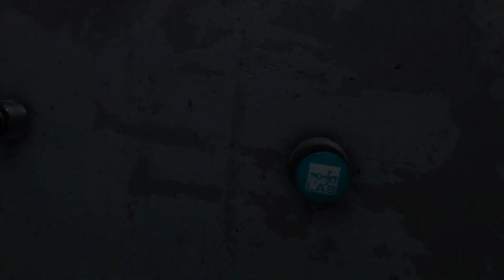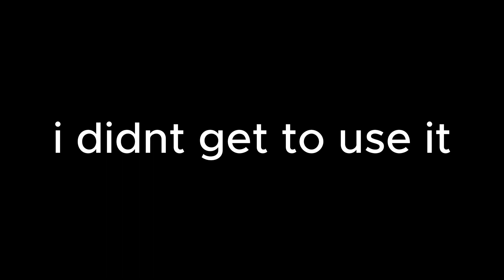PT 2 Of The BoneLab Story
This is also another old vid but I'm going to upload new vids now.

subscribeeeeeeeeeeee